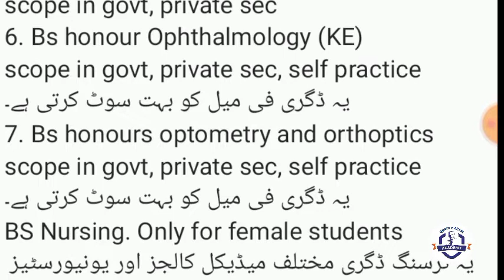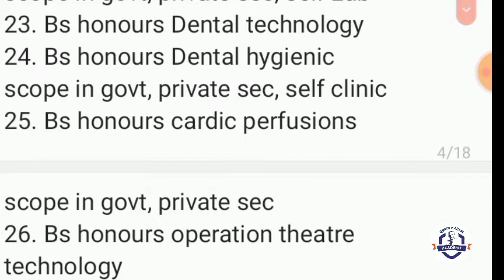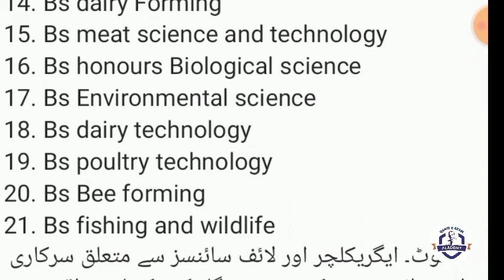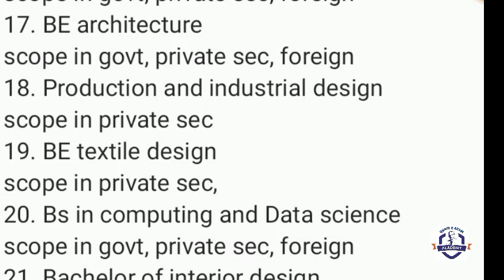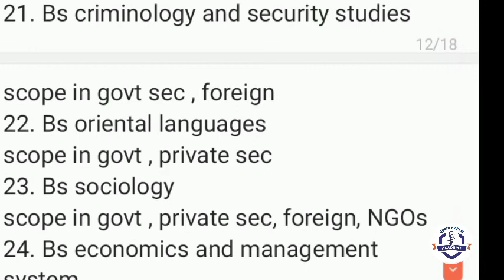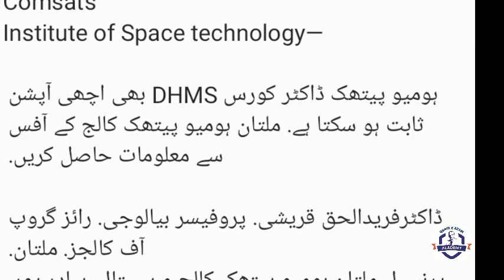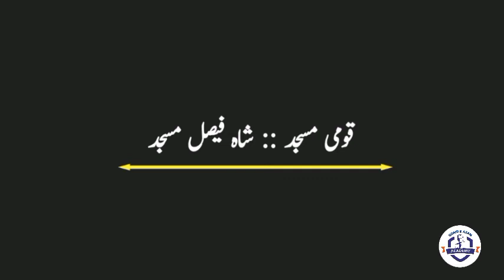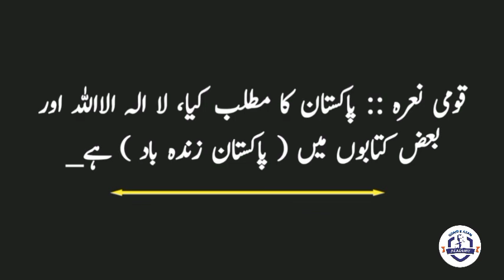Intermediate student must watch this video | Great information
after intermediat study